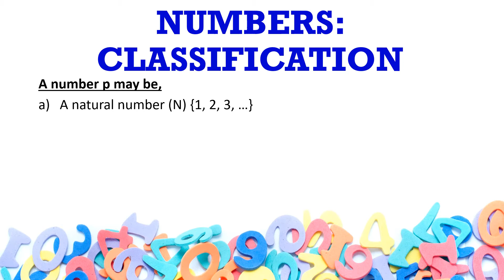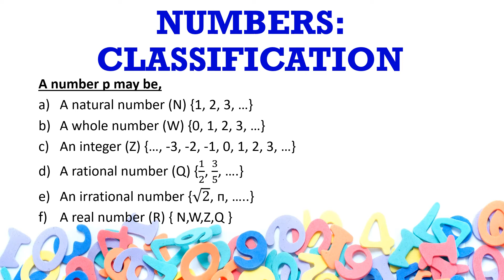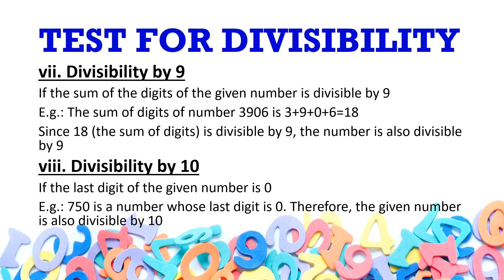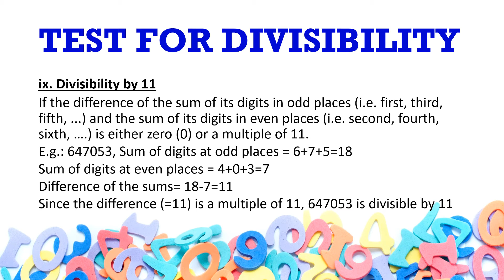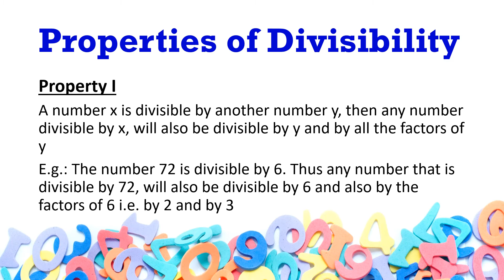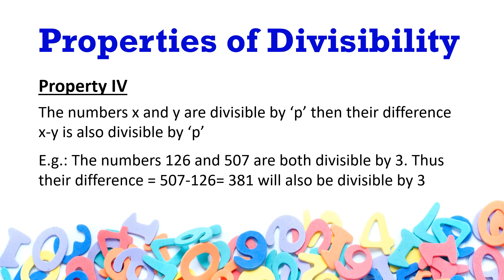Number System||Part-1|| Full Concept with Tips and Tricks||Dr. Taru Mittal